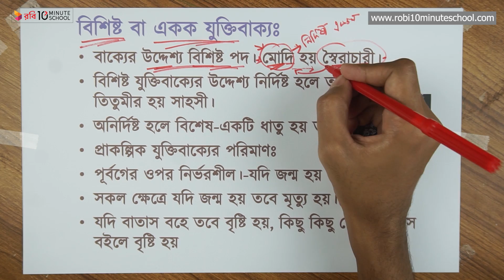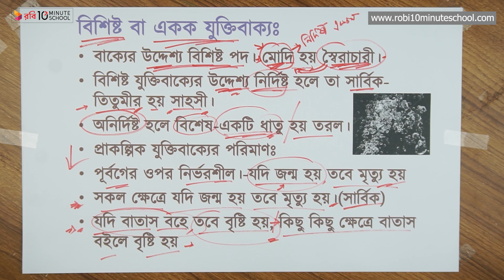০৩.৭৬. অধ্যায় ৩ : যুক্তির অনুমান - বিশিষ্ট বা একক যুক্তিবাক্য [HSC]